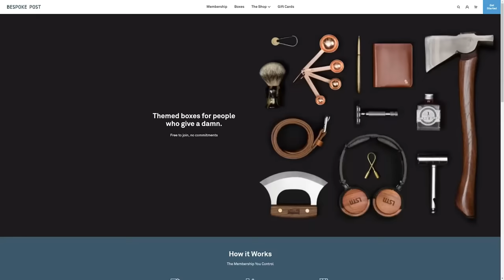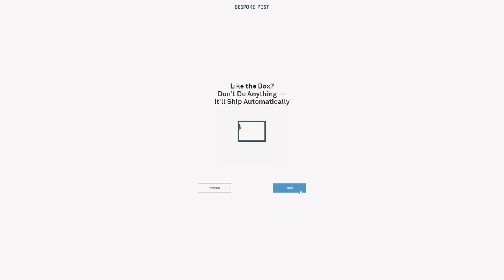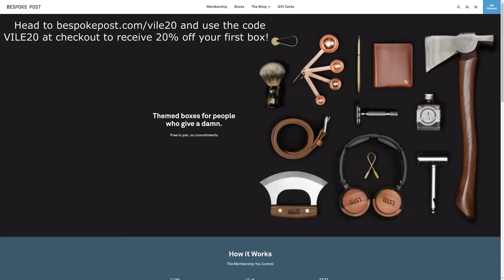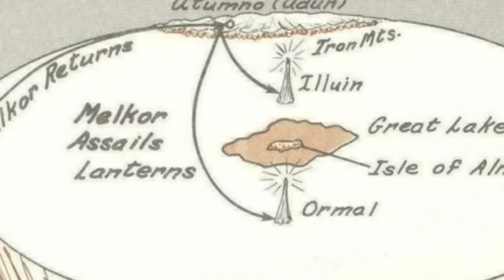Analyzing Evil: Morgoth From The Tolkien Legendarium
Hello everyone and welcome to the nintieth episode of Analyzing Evil! Our feature villain for this video is Morgoth from the Tolkien Legendarium. If you have any feedback or questions feel free to let me know below!

Art Credits
I tried my best to find the artist for every one of these images but I couldn't find a few. If one of your illustrations is featured in this video and you aren't credited here, feel free to email me at and I'll go ahead and add your name to this list!

Yiangyuan
Niyo
Meraclitus